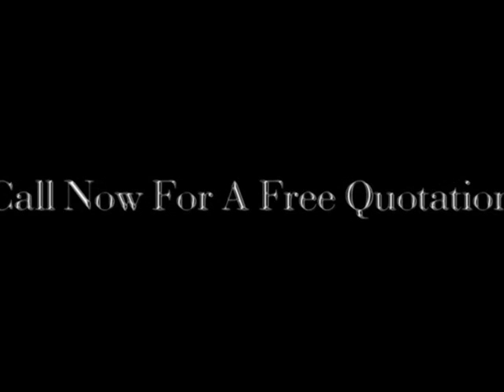Remodeling House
Available for -Plastering -Rendering -Pebble-dashing -Ceilings -Mouldings & More. Other Work Includes -Brick-work -Paving -Plumbing -Tiling -Painting & Decorating. -Kitching fitting -Carpentry